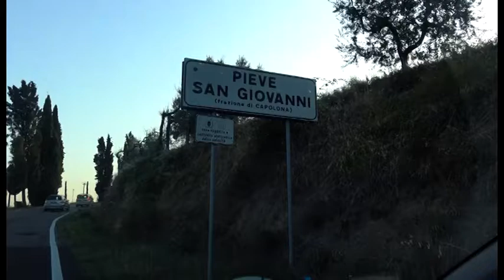Cava scongiurata, il popolo della Valle delle Piagge festeggia in marcia